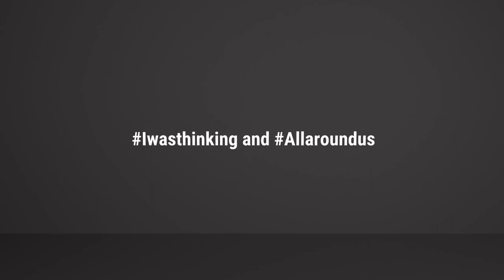The capital city of Belize, Belmopan - Not what I expected to see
Though Belize City is bigger, Belmopan is the capital city of Belize. And in this video I take you on a drive through tour of Belmopan in Belize. My name is Mickey. Keep Watching!!!

Located near the town of Roaring Creek 50 miles inland from Belize City, Belmopan the capital city of Belize. Though slightly smaller than Belize City and only the third largest city of Belize, Belmopan was made the capital city of Belize when hurricane Hattie and an associated tided wave did extensive damage to Belize City in 1961. It is now considered the seat of the government housing the National Assembly of Belize, the office of the National Emergency Management Organization and majority, if not all, embassies and consulates.

So enjoy!!!